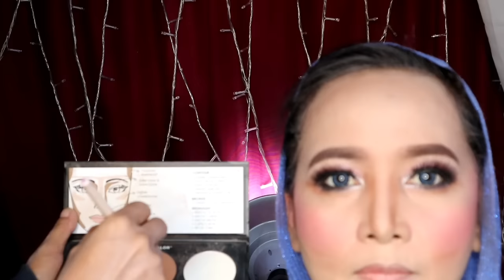My sister did my MAKEUP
My sister did my makeup  Ini adikku yg bontot